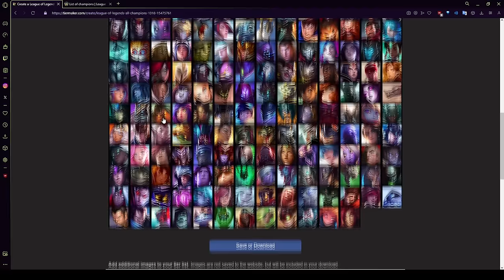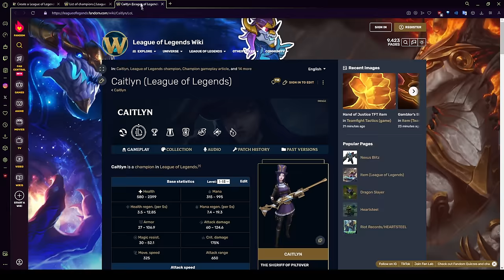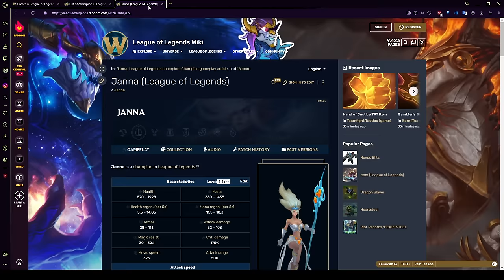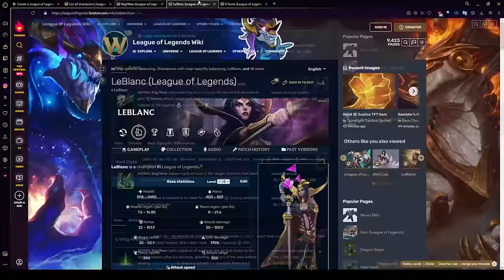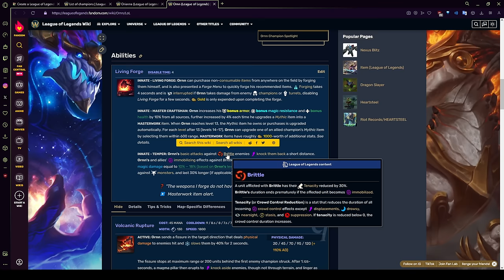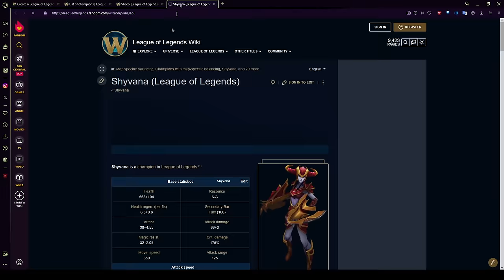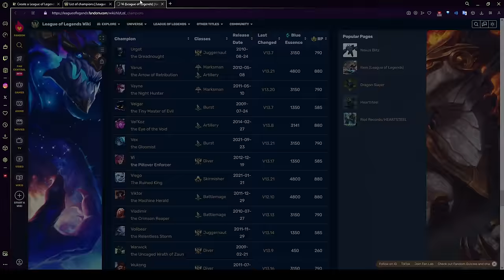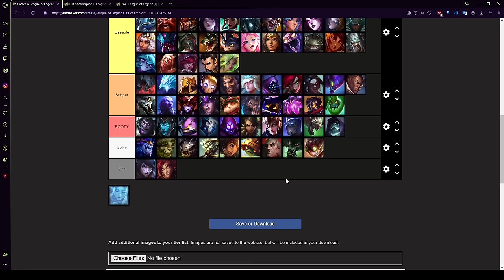Ranking EVERY Ability From Best To Worst (W) | League of Legends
Continuing down the list of ability tier lists we're gonna do one on W's next!